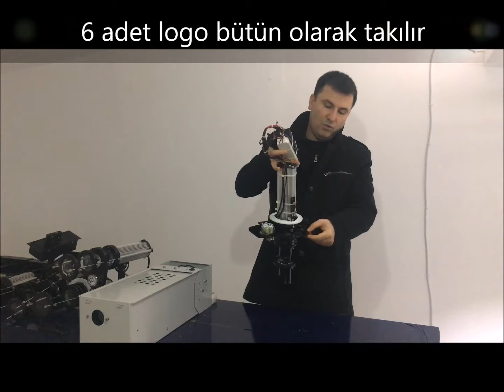Alçıpan Taşyünü Armatür Slayt 40w Logo Yansıtıcı Kullanım Videosu